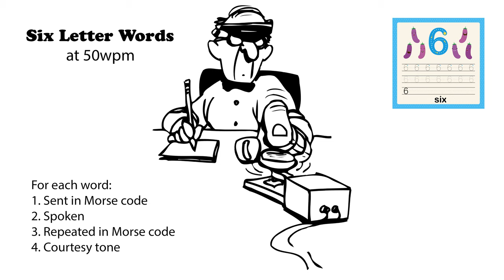Six letter words 50wpm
For each six-letter word, try to head-copy it. First, the word is sent in Morse code. Then it is spoken. And finally, it is sent again in More code. If you missed it the first time when it was sent, the second time allows you an opportunity to learn the word. (More speeds below).